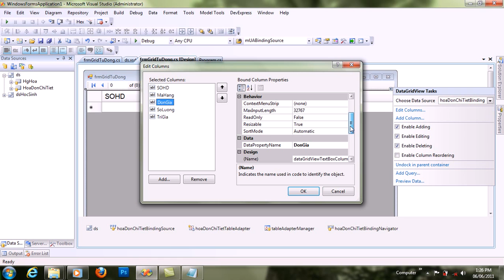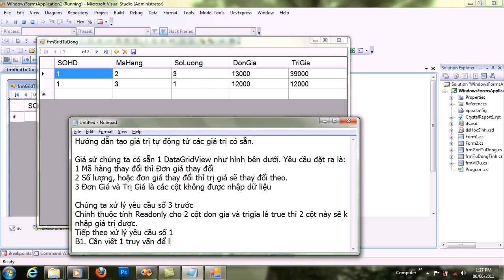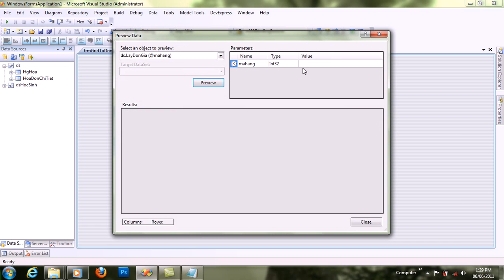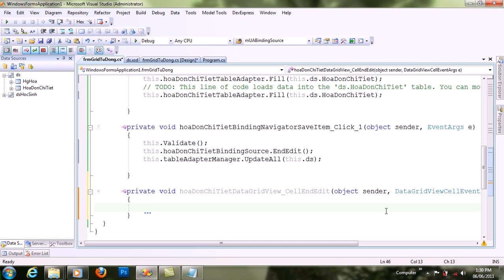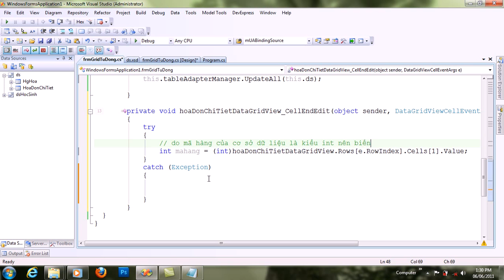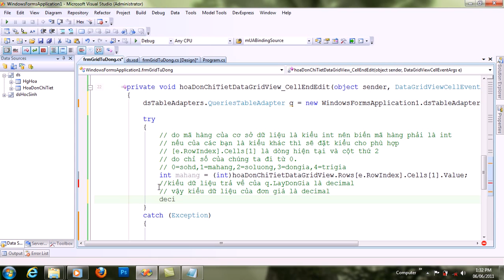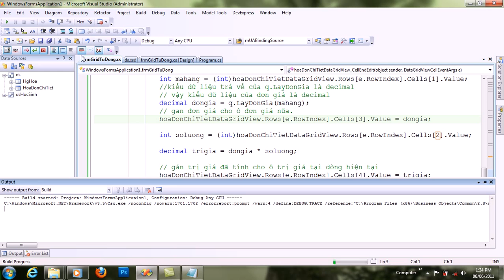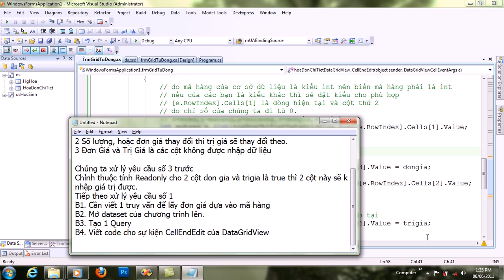Nâng cao 06 Tạo Kết quả tự động các giá trị có sẵn trong DataGridView avi